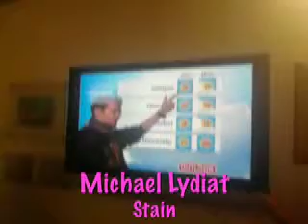Paris (Part 1)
Paris (Part 1) Jan 2009